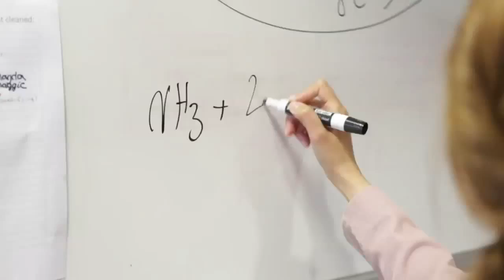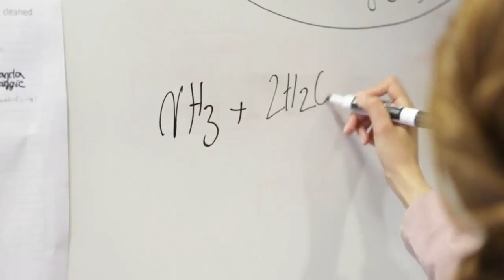CWIA 2015年卡地亞靈思湧動女性創業家獎